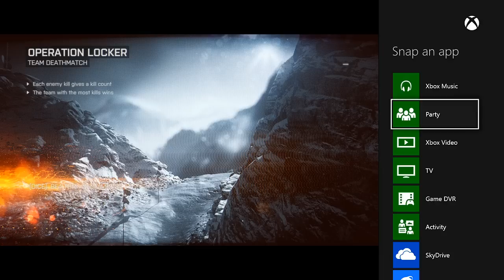Battlefield 4: Gameplay - Team Deathmatch on Golmud Railway - CHRISTMAS - XBOX ONE - W/Commentary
Battlefield 4: Team Deathmatch on Golmud Railway
Battlefield 4: Team Deathmatch - Lewis Starts his walkthrough of Battlefield 4, the forth game to one of the most undeniably unique games out to date.

►Battlefield 4▼
Battlefield 4's single-player Campaign takes place in 2020, six years after the events of its predecessor. Tensions between Russia and the United States are running at a record high, due to a conflict that has been running for the past six years. On top of all this, China is also on the brink of war as Admiral Chang, the main antagonist plans to overthrow China's current government; and, if successful, the Russians will have full support from the Chinese, bringing China into a war with the United States.

The player controls Sgt. Daniel "Reck" Recker, a member of a US special operations squad callsigned "Tombstone". His original teammates include: squad leader SSgt. Dunn, second-in-command SSgt. Kimble "Irish" Graves, and field medic Sgt. Clayton "Pac" Pakowski. Early in the Campaign, Tombstone is joined by CIA operative Laszlo W. Kovic, and Chinese Secret Service agent Huang "Hannah" Shuyi.

Publisher ➜EA Digital Illusions CE
Developer ➜ Dice